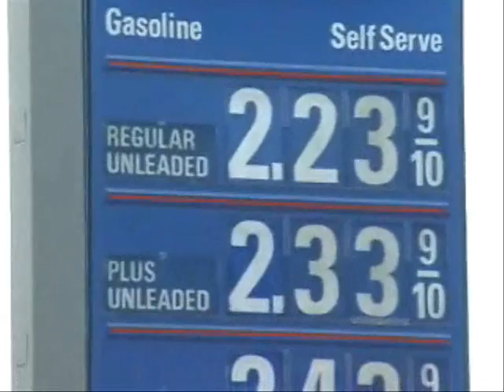Jahmark & the Soulshakers "Stop The War"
Jahmark & the Soulshakers live and direct @ the Coach House in Santa Barbara, CA